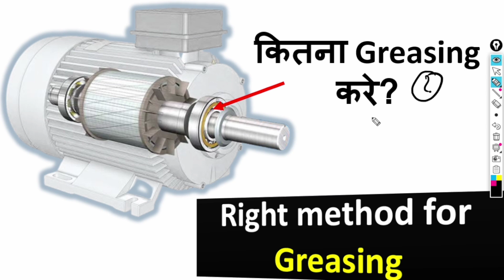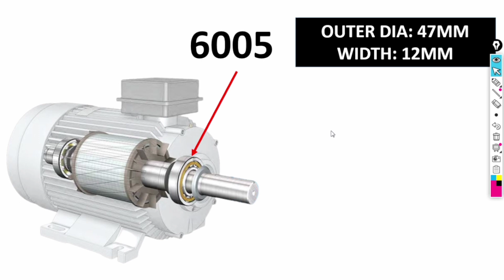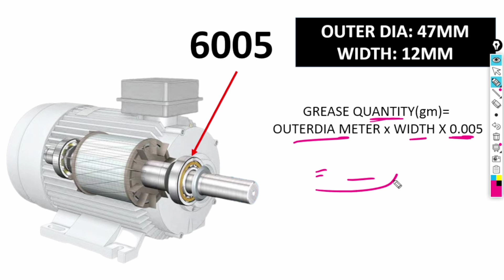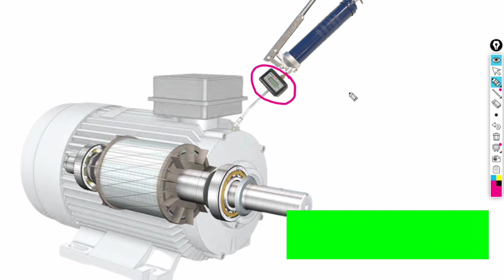Greasing of bearing/induction motor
Iin this video,
explain how much quay of grease to be done in bearing?